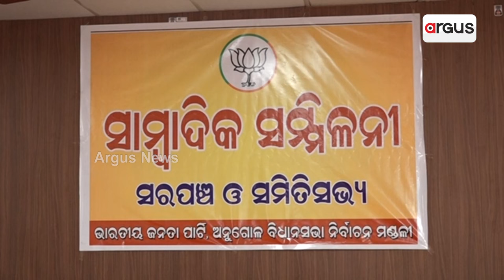Sarpanch And Samiti Members Of Angul Constituency Lashes Out At District Administration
ଜିଲ୍ଲା ପ୍ରଶାସନ ଉପରେ ବର୍ଷିଲେ ସରପଞ୍ଚ ଓ ସମିତି ସଭ୍ୟ || BJP || Angul.